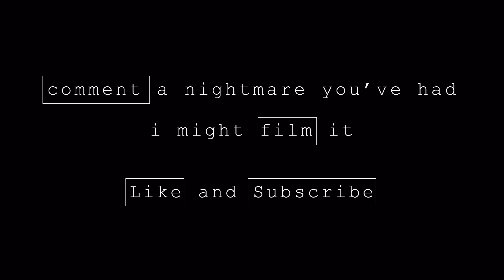Nightmare 17 Dinner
Based on a nightmare YouTube user freefallingr8 skortox  posted. Describe a nightmare you've had and I might film it.